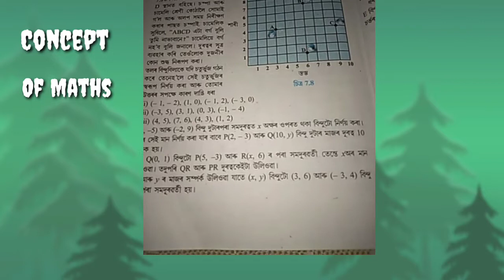Class 10 Mathematics Co-ordinate geometry full concepts। Assamese video । part -3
Class 10 Mathematics Co-ordinate geometry full concepts। part -3

This channel provided only academic ( SEBA)
contents of class 10

Mathematics easy Solution provide Concept of maths channel ।